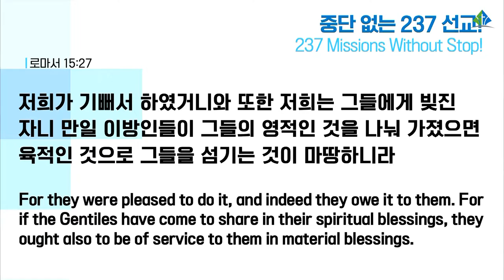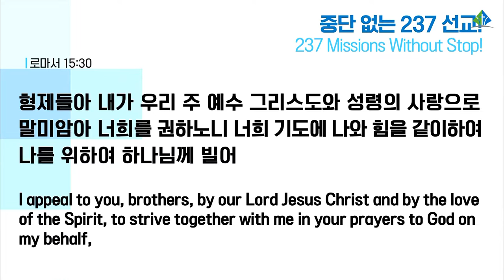[예원교회] 3부 주일예배 - 중단 없는 237 선교! - 정은주목사 - 2022.07.10.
로마서 15:22-33
중단 없는 237 선교!
정은주목사